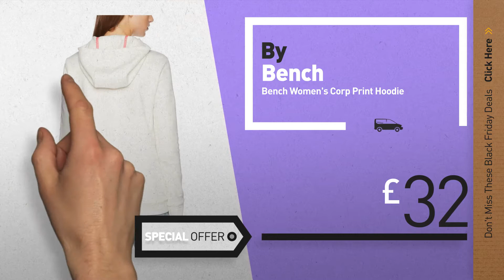Black Friday Women Sportswear Hoodies Deals: Bench Women's Corp Print Hoodie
Black Friday / Cyber Monday Bench Women's Corp Print Hoodie by Bench

Black Friday / Cyber Monday New Look Women's Basic Oversized Hoodie by New Look

Black Friday / Cyber Monday Evans Women's Velour Hoodie by Evans

Black Friday / Cyber Monday New Look Women's Zip Through Hoodie by New Look

Black Friday / Cyber Monday FIND Women's Hoodie with Raw Hem and Drawstring by FIND

Black Friday / Cyber Monday New Look Women's Oversized Zip Through Hoodie by New Look